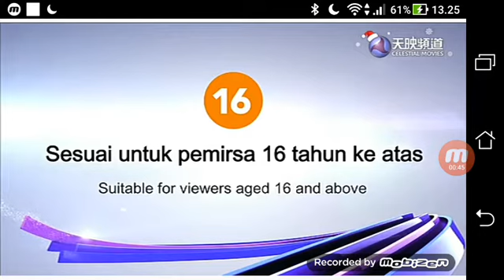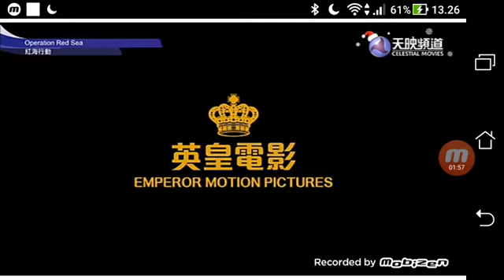Operation Red Sea - Celestial Movies Intro